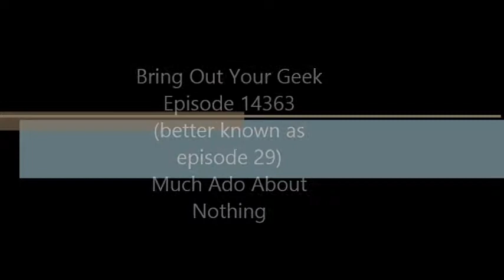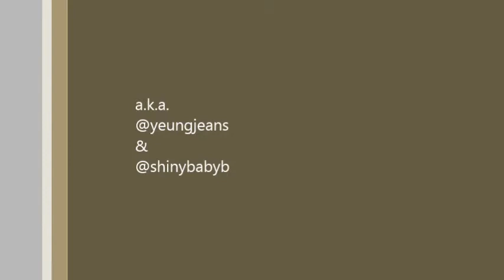Bring Out Your Geek Episode 29 Much Ado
Have you seen Shakespeare's Much Ado About Nothing by Joss Whedon?  Join us!